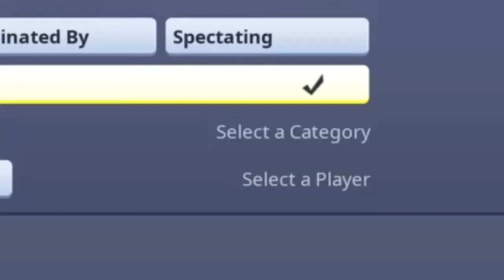Fortnite solo gameplay 5 + kills each game!